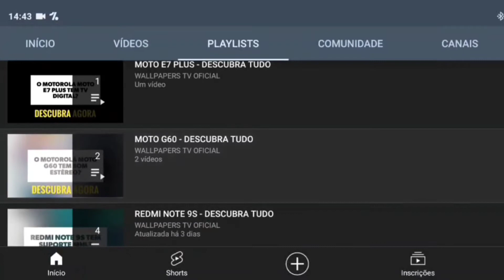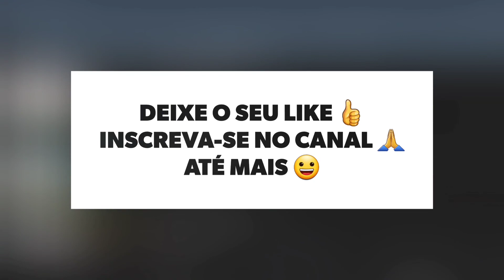🔴 O MOTOROLA EDGE 30 ULTRA TEM ENTRADA P2?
No vídeo de hoje respondo se o Motorola Edge 30 Ultra tem suporte para a entrada p2, para fones de ouvido, e a resposta é não. O Edge 30 Ultra não tem suporte para a entrada p2, para fones, assim o ideal é utilizar fones Bluetooth.